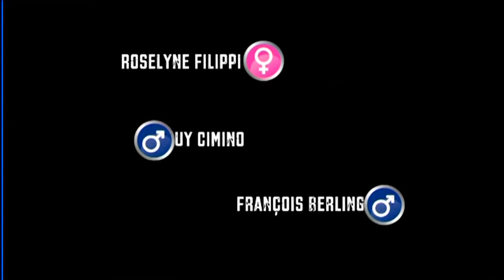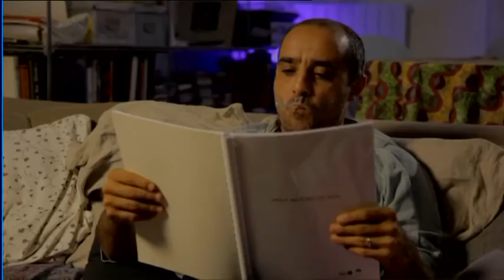"Coupez !" : Un film de Laurent Simonpoli :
Comédie

Pierre, comédien corse, se voit proposer un premier rôle dans un film d’auteur français. Problème, il doit interpréter un homosexuel et les avis de son entourage divergent…